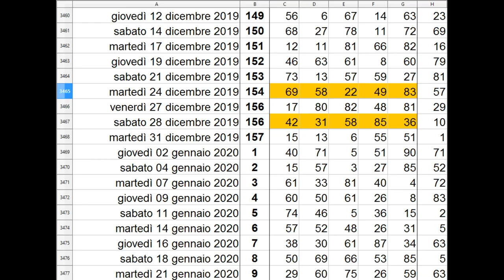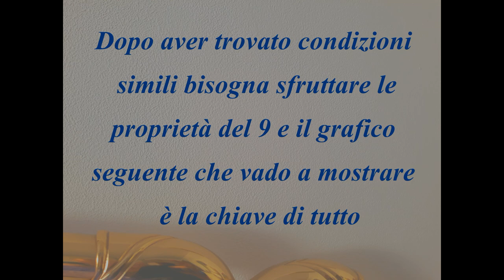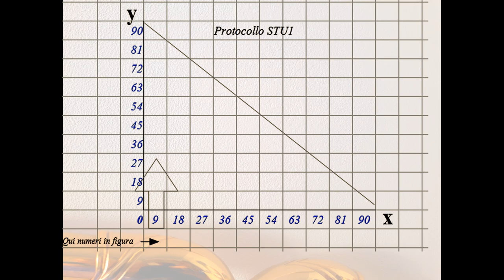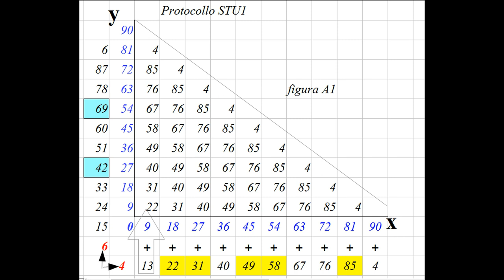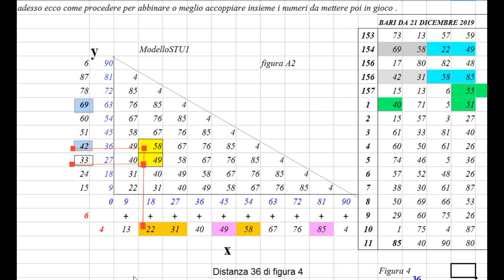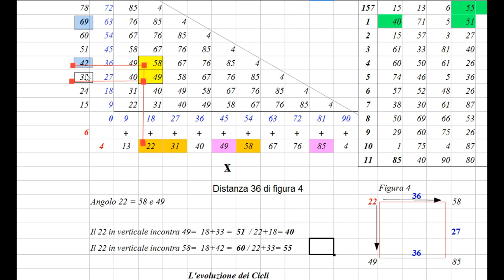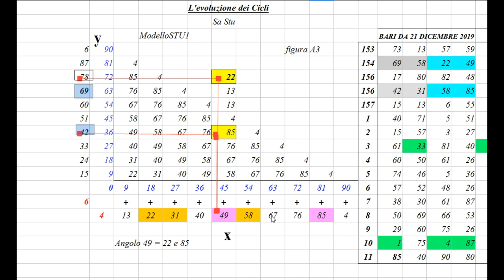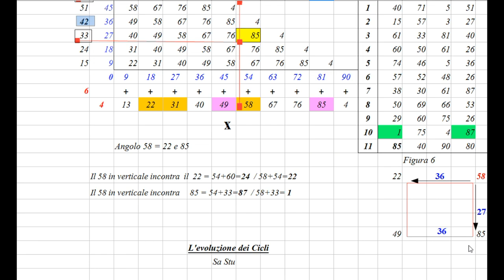Metodo " L'evoluzione Dei Cicli "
Un metodo innovativo nuovo !!!  impadronirsi di questa tecnica vuol dire imparare a vincere veramente nel gioco del lotto . Non è a pagamento !
non ci sono trucchi, solo voglia di dare una svolta nuova in questo mondo .
qui troverete un video che tocca quasi tutto il sistema, è potete già imparare a vincere veramente . Ma è una prima parte solo per evitare un video molto lungo.